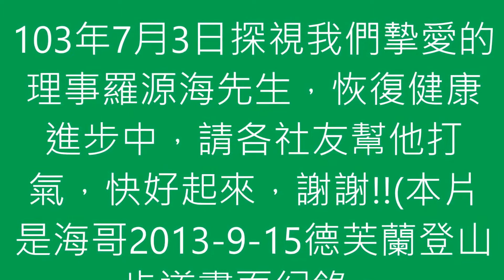高松登山健行社祝福，海哥 ，平安健康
海哥!會用左手握緊你的手，眼神會示意他認識你。